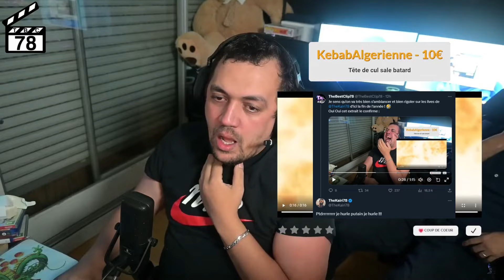TK ÉCLATE DE RIRE SUR LES PREMIERS (meilleurs) DONS VIDÉOS DES ABOS 😂 / Best of Dons Vidéos Oct 2023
Best of Dons Vidéos sur les lives de TheKairi78 en Octobre 2023

Pour vous remettre dans le contexte, TheKairi78 mets en place sur ses lives avec l'aide de Zinklero en Octobre 2023 un nouveau système de faire des dons où ses abonnés peuvent désormais envoyer une vidéo qui doit durer 20 secondes max. Bien que TK pensait que ses abonnés allaient lui envoyer des vidéos avec leurs têtes pour lui donner de la force ou dire une blague.

En réalité, c'est totalement le contraire puisque ce nouveau moyen de faire des dons à TK semble être une révolution chez certains abonnés/donateurs qui veulent faire rire TK en envoyant leurs ou les meilleures vidéos trouvés sur Internet. Et ça a marché !

Dans ce 200ème best of de la chaîne (déjà), TK regarde les premiers, mais aussi les meilleurs dons vidéos des abonnés qui avaient de l'inspiration à faire rire TK dans leurs vidéos qu'ils ont envoyer à TK. On peut retrouver des vidéos très marrantes qui a bien fait rire TK mais aussi des vidéos souvenirs, qui rappelle l'époque de TK quand il était dans ses anciens appartements et quand il jouait avec JP sur Fortnite.